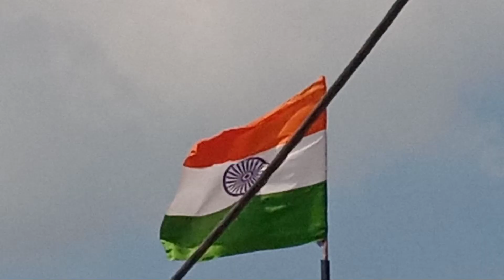Aaj ka blog banaa Diya market mein / market mein kaisa banaya blog / market mein blog kiyu banaya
Is belong Mein bataya Gaya ki market Mein log kaise banaya jata haiAaj ka block banaa Diya market mein / market mein kaisa banaya blog / market mein blog kiyu banaya

Is belong bataya Gaya ki market Mein log kaise banaya jata hai

mk prajapati se bat karna hai to insta link pr click karo

Sambhal block
Sambhal vlog
Sambhal moradabad block
Sambhal moradabad vlog
Chandausi block
Chandausi vlog
Sambhal Chandausi vlog
Sambhal Chandausi rambhar Maharaj bilsi badayun merath Hapur Ghaziabad
Lucknow Noida Delhi Kanpur Bareilly Amroha karmukteshwar
Jadugar Ka Jadu Kaise Dikhta Hai
Jadugar Kaise Jadu Karte Hain
Jadu Kya Hota Hai
Hard majisian kaun sa hai
Sabse Achcha Jadugar kaun sa hai
Ham Jadu Kaise Sikh sakte hain
Ham Jadugar kaise banaa
Jadu kaise kiya jata hai
Ham Ghar Baithe Kaise Jadu sikhe
Ham Ghar Baithe kisi par Jadu kaise karen
Magician Kaise Hote Hain
Ladke ko ladki kaise banaya jata hai Mein Jis Din Se
Magic se ladke ko ladki Kaisee banate hain banaen
Mein jismein ladke ko ladki kaise banate
Medicine ladki Ko Ladka kaise banate hain
Ham magic karna Kaise Sikh sakte hain
2022 Mein new Magic kaun sa hai
Humko magic karna Sikha do
Ham magic man Kaise bane
Ham kisi par Jadu kis Prakar se
Jadugar viral video
Magician viral videos
Viral videos Jadugar
Viral videos magician
Bandar ka khel Kaise dikhayen
Kabutar Ka Jadu kaise karen
Kabutar Ka Jadu kaise kiya jata hai
Saamp ka khel Kaise dikhayen
Nag Nagin Ka Khel Kaise dikhayen
Snake ka khel dikha do
Tiger ka khel dikha do
Sher Ka Khel kaise likhate hain
Tutega FIR Kaise dikhte hain
How to magic of parrots
How to make joke of how to magic of cats
How to magic of monkeys
How to magic of girls and boys
How to magic of Indian
How to magic of pigeon
Kabutar Ka khel Kaise dikhaya jata hai

videos
videos
magic videos all